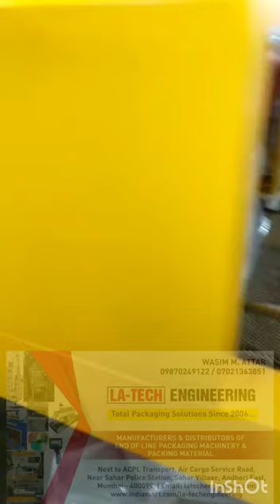Indian LD Shrink Wrapping Machine 💯☝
LATECH MAKE AUTOMATIC SHRINK WRAPPING MACHINE